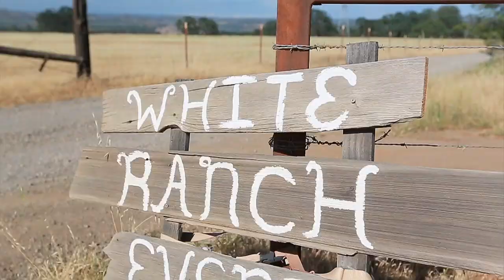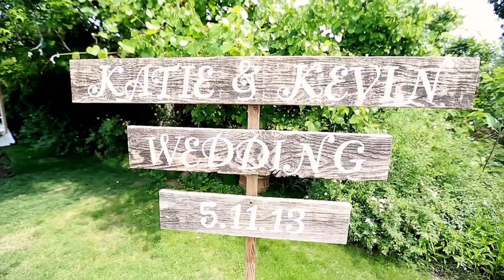A White Ranch Chico Wedding Film - Kevin&Katie's TréCreative Love Story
Chico California Wedding Films and Photography by TréCreative.
Thank you Kevin and Katie for allowing us to be a part of your big day, we are honored!

And thank you vendors who made this wedding so special!
Getting ready location - Hotel Diamond
Venue - White Ranch Events
Photography and Videography - TréCreative
Dress - Miosa in Sacramento
Bridesmaids Dresse's- JCrew
Suits - Tuxedo Den
Hair - Blondies
Make-up - The Powder Room
DJ - Platinum Productions
Florist - Cambray Rose Florist
Catering - Hunter Drake Smokehouse BBQ
Dessert Bar - Top Tier Cake Design
Lowercase Noises, and Holley Maher